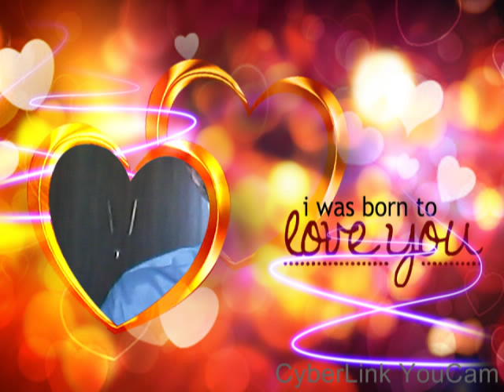NEW 1 - 6 SCİENTİFİC CATAGORİES BY PHİLOSOPHER EFRUZHU 20160701